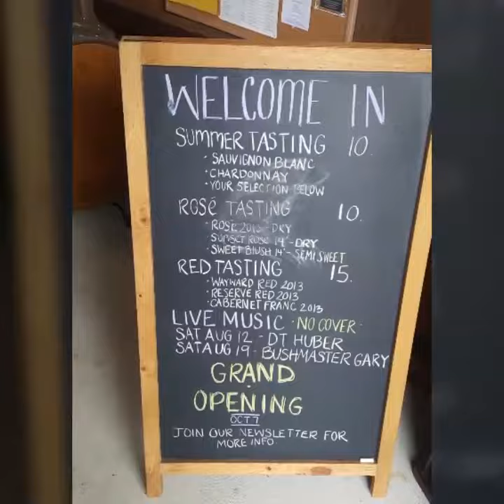Chateau Bu-De Winery, Bohemia Manor Farm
It's s summer and wine tasting is a must ♥️🍷